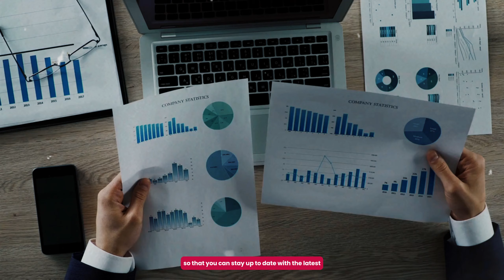Dispensary Owner “My Biggest Challenge Is The Saturation Of Market” | Ep 21 -The Green Jar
I had the pleasure of discussing the evolving landscape of the cannabis market with Bailey Stuart, a prominent dispensary owner and industry advocate based in Wasilla, Alaska. Despite facing a saturated market, Bailey’s passion and strategic approach provide valuable lessons for anyone in the space or considering entry.

00:00 -  If We Want To Create An Industry That’s Sustainable, We have To Be Proactive
00:19 - Welcome Back
00:36 - About Bailey Stuart And The Green Jar
01:29 -Transition Into Cannabis Industry
02:43 - Background Before Cannabis
05:19 - How Did Your Business Get Started?
08:43 - Getting The License
10:20 - Process To Obtain The License
12:42 - How Long Did It Take To Open A Second Store?
14:24 - Biggest Challenges Right Now?
15:35 - How Would You Describe The Current Situation?
16:34 - Pillars For Success
18:16 -  How To Ensure Product Quality?
19:27 - How Do We Become Business Partners?
20:41 - How Do You Manage Relationships With Staff?
26:00 - What Is Your General Marketing Strategy?
27:10 - Problems With SMS Marketing
28:54 - Journey As A Cannabis Entrepreneur
35:39 -  The Future Of Cannabis Industry
39:47 - What Advice Would You Give To Your Younger Self?
40:21 - Allocation Of Funds
42:20 - What Made Your Get Into This Industry
43:00 - Question For The Next Guest
43:58 - Future Plans
45:09 - Where Can People Find Bailey Stuart?
46:24 - Cannabud Marketing

Where to find Bailey Stuart and The Green Jar?

Cannabud Marketing is the top digital marketing agency for Cannabis Dispensaries. Our specialized expertise will put you in the best position to succeed when working with us.